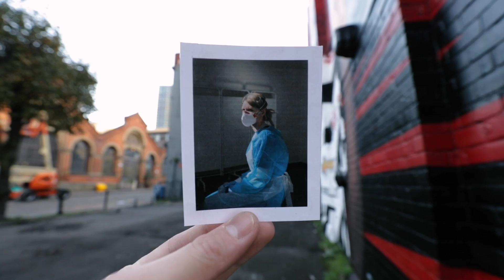Melanie's Mural | Hold Still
This incredible hand-painted mural of the portrait, Melanie, March 2020 by Johannah Churchill is now on display in Manchester’s Northern quarter as part of the Hold Still community exhibition. This new nationwide exhibition, supported by the Co-op, has been created to share the Hold Still images with as many people as possible and sees the final 100 portraits go on display on 400 outdoor posters at 112 locations in over 80 towns, cities and communities across the UK.